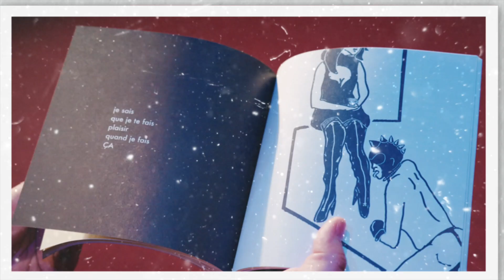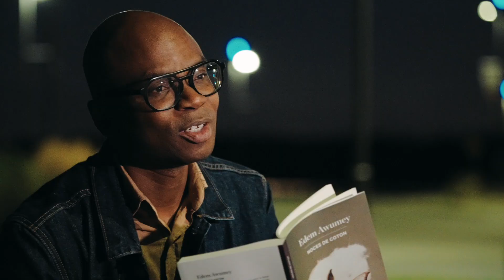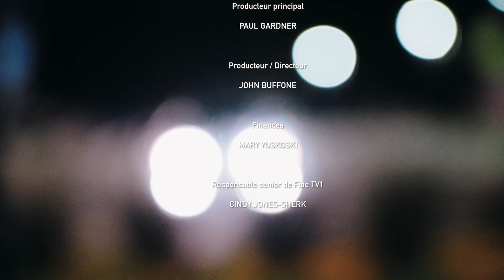Parcours litteraires Ep 02 - Edem Awumey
Edem Awumey nous invite dans un parcours au cœur de lieux qui l’inspirent, tout en nous faisant découvrir sa démarche artistique. Des extraits de son roman Noces de cotons (Boréal) nous sont offerts, s’insérant entre quelques confidences de l’auteur sur son parcours artistique. Plongeons avec sa personnalité attachante et sa sensibilité dans une visite de la promenade Jacques-Cartie et du le Quai des artistes au crépuscule.
Réalisation : Lévy L. Marquis
Recherche et entrevue : Clara Lagacé
Diffusion originale : Bell TV1 Fibe